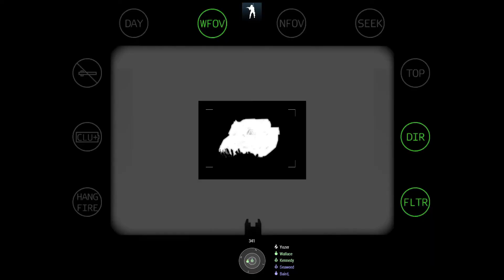Jan-Feb 2021 in Review-1080p Send Off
With my upgrade to 1440p late last month, I suddenly had a mix of 1080p and 1440p footage. I decided the best way to deal with this was just to make a video with all the remaining 1080p footage. So here's a surprise January-February in Review. The next one will probably be in June/July.

Wanna join my ARMA community?